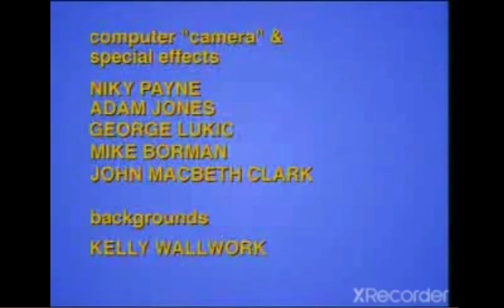day147#2021.08.06 GoGo Where's Gogo?